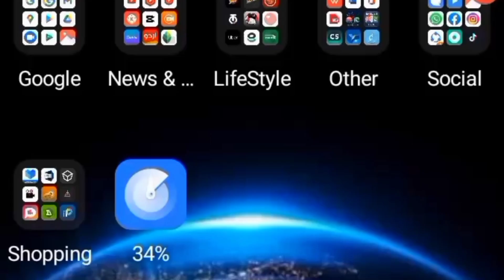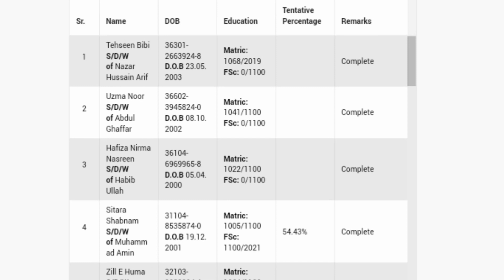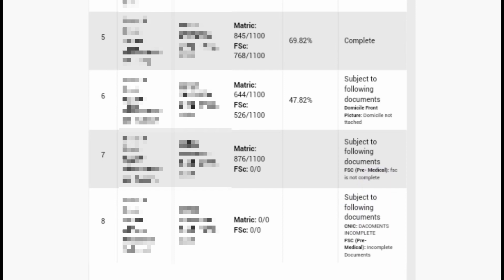28 DHQs merit list | gazette | open and closing merit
for any question please don't hesitate to type a comment